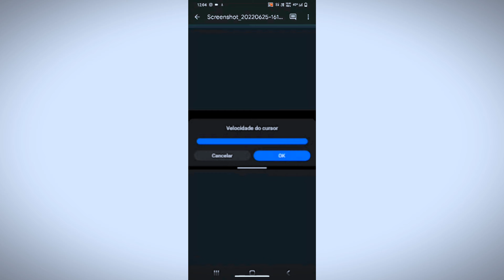I purchase @WhiteFF No Skill Sensi On Android 😱😋 | White FF No Skill Sensi Revealed !!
I purchase @WhiteFF  No Skill Sensi On Android 😱😋 | White FF No Skill Sensi Revealed ff

White ff No skill sensi secret settings for android Enable this settings ⚙️ for More HEADSHOTS
Enable THIS settings for MORE HEADSHOTS in free fire

1. ◼️Instagram:-

2. 🛑YouTube:- @panditmode

I Explained - white ff no Skill Sensi for Android i covered everything about no Skill Sensi like what is white ff no skill Sensi, How to use white ff no skill Sensi & how to download white ff no Skill Sensi And also Paid Sensi really does improve headshot?? I cleared every doubt about white ff no skill Sensi and also share paid Sensi setting for Android users so keep watching...!

Main Topics -
1. White ff no Skill Sensi
2. white ff no skill sensi download
3. white ff no skill sensi for android
4. No skill Sensi ff
5. Paid Sensi for Android
6. White ff settings
7. White ff no skill Sensi file
8. No skill Sensi white ff
9. How to download white ff no skill Sensi

I Covered -
1. White ff no skill Sensi
2. Paid Sensi for Android
3. Paid Sensi Free fire
4. White ff no skill Sensi for Android
5. White ff no skill Sensi download
6. White ff no skill Sensi file
7. No skill Sensi ff
8. Free fire Paid Sensi
9. Dark tips ff
10. Pandit mode
11. White ff

itna aa hi gye ho to ek share to bnta he na mera bhai